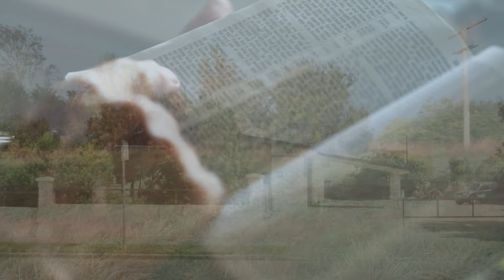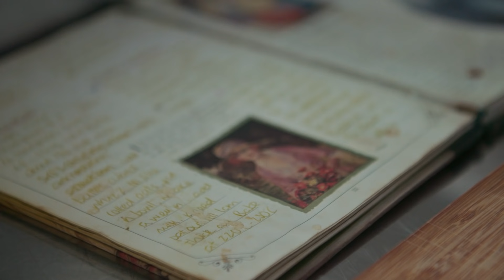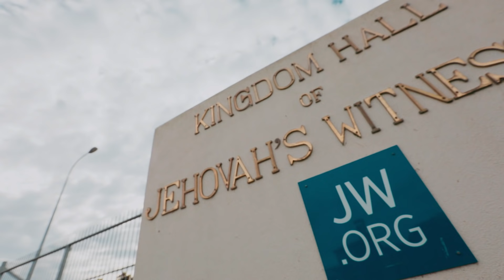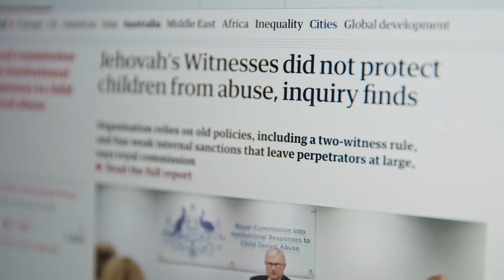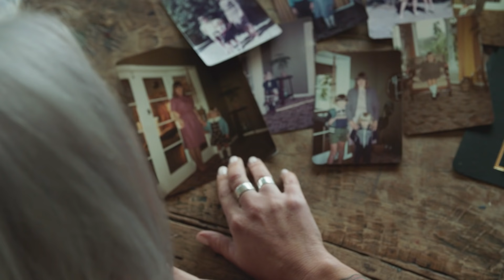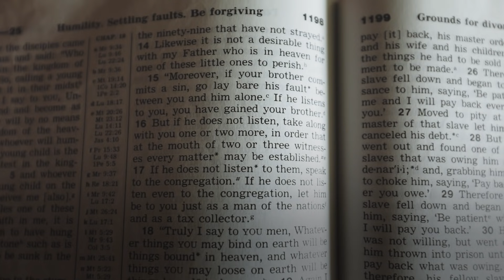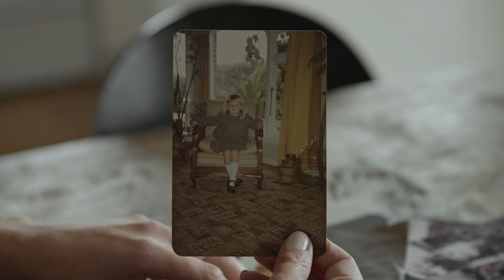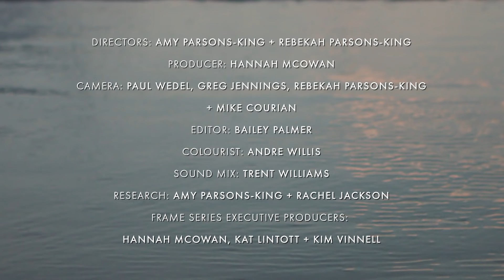Silent Lambs: Jehovah's Witness and child sexual abuse in New Zealand | Frame | The Spinoff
Best known for their door-to-door evangelising, Jehovah’s Witnesses are on a quest to save the ‘wicked’ from damnation. For victims of sexual abuse within the organisation, however, that quest has seen perpetrators shielded from justice.

Produced as part of the Frame series, a partnership between Wrestler and the Spinoff, with support from RNZ. Directed by Amy Parsons-King and Rebekah Parsons-King.